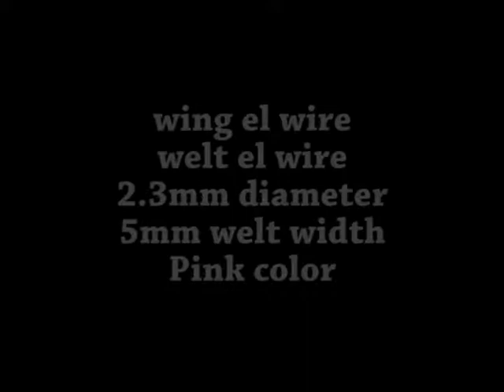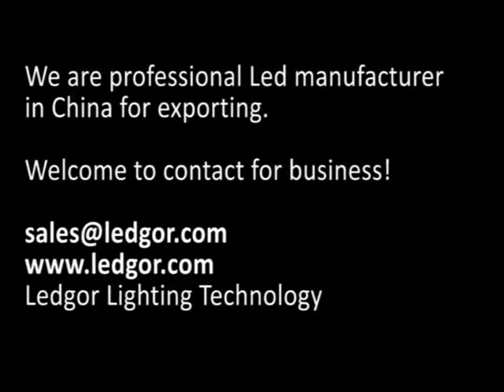Welt EL wire Wing el neon flex 2.3mm Pink color with 12V waterproof el inverter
Welt Wing el wire 2.3mm Pink color with 12V waterproof el inverter